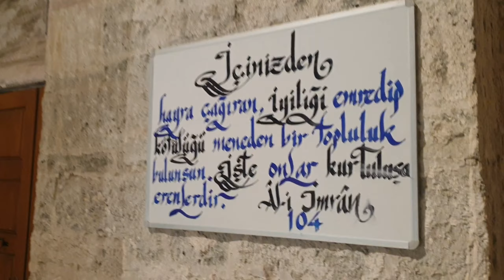Turkey Trip Vid 4 - Hagia Sofia - Ayasofia - Trabzon City